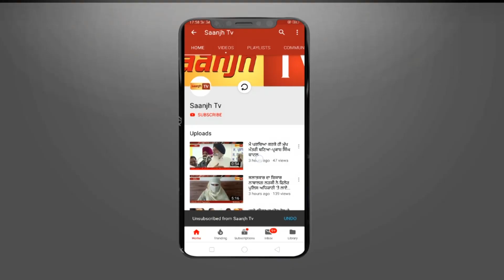ਕਰੋਨਾ ਵਾਇਰਸ ਨਾਲ ਨਜਿੱਠਣ ਲਈ ਲੋਕ 22 ਮਾਰਚ ਨੂੰ ਸ਼ਾਮ 5 ਵਜੇ ਘੰਟੀਆਂ ਖੜਕਾਕੇ ਡਾਕਟਰਾਂ ਦਾ ਸਾਥ ਵਧਾਉਣ -ਸੋਮ ਪ੍ਰਕਾਸ਼